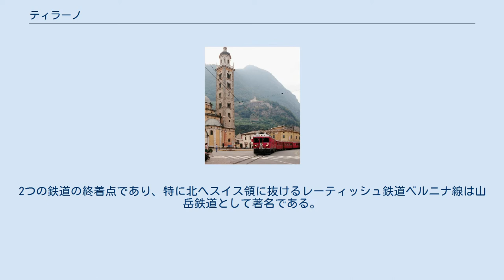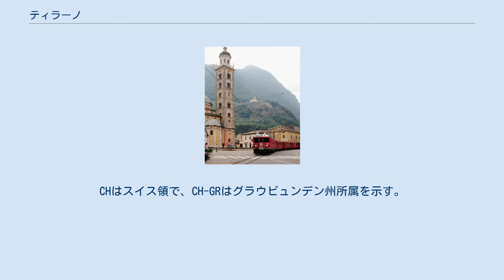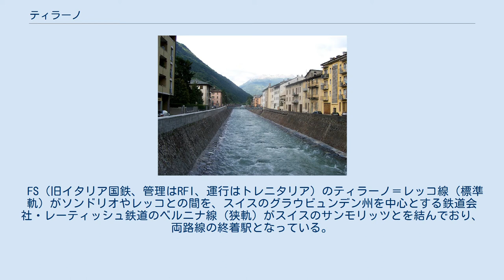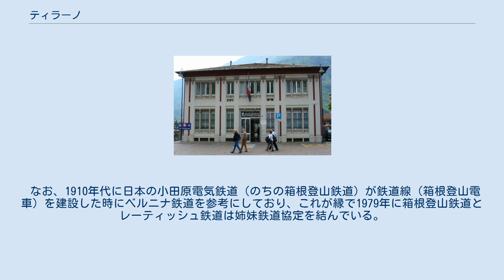ティラーノ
ティラーノ（伊: Tirano）は、イタリア共和国ロンバルディア州ソンドリオ県にある、人口約8,800人の基礎自治体（コムーネ）。
県都ソンドリオ、モルベーニョに次ぎ、県内第3位の人口を有するコムーネである。
 アッダ川河畔の小都市で、16世紀に建設された聖母教会 (it:Santuario della Madonna di Tirano) がある。
2つの鉄道の終着点であり、特に北へスイス領に抜けるレーティッシュ鉄道ベルニナ線は山岳鉄道として著名である。
 ソンドリオ県概略図 ソンドリオ県東部に所在するコムーネである。
県都ソンドリオの東北東24km、サンモリッツの南東40km、ブレシアの北75km、州都ミラノの北東113kmに位置する。
 ティラーノの北西にあたるヴァル・ポスキアーヴォは、アッダ川支流の谷筋であるがスイス領（グラウビュンデン州ベルニナ郡）となっており、スイス領がイタリア領に食い込む形状になっている。
ティラーノ市街から約2kmの地点にスイスとの国境が迫っており、北西約5kmにはスイス領ブルジオの町がある。
BSはブレシア県所属。
CHはスイス領で、CH-GRはグラウビュンデン州所属を示す。
 広域行政組織である山岳部共同体「ヴァルテッリーナ・ディ・ティラーノ山岳部共同体」 (it:Comunità montana della Valtellina di Tirano) の事務所所在地である。
 ティラーノには、以下の分離集落（フラツィオーネ）がある。
 「スローシティ」加盟都市である。
 FS（旧イタリア国鉄、管理はRFI、運行はトレニタリア）のティラーノ＝レッコ線（標準軌）がソンドリオやレッコとの間を、スイスのグラウビュンデン州を中心とする鉄道会社・レーティッシュ鉄道のベルニナ線（狭軌）がスイスのサンモリッツとを結んでおり、両路線の終着駅となっている。
先に開通したのはソンドリオとの間の鉄道（1902年）で、1908年にベルニナ鉄道（現・レーティッシュ鉄道ベルニナ線）が開通した。
両者の駅は隣り合っているが駅舎は別である。
また、ベルニナ線は市内で路面を走る。
 沿線に優れた自然景観が広がるベルニナ線は、「ベルニナ急行」が走る観光路線であるとともに、20世紀初頭の鉄道技術の例証を示すものとして世界遺産「レーティッシュ鉄道アルブラ線・ベルニナ線と周辺の景観」にも登録されている。
 なお、1910年代に日本の小田原電気鉄道（のちの箱根登山鉄道）が鉄道線（箱根登山電車）を建設した時にベルニナ鉄道を参考にしており、これが縁で1979年に箱根登山鉄道とレーティッシュ鉄道は姉妹鉄道協定を結んでいる。
ティラーノ駅には箱根登山鉄道から寄贈された、「ティラノ」の日本語の駅名看板が展示されている。